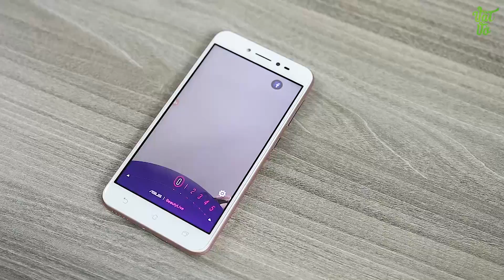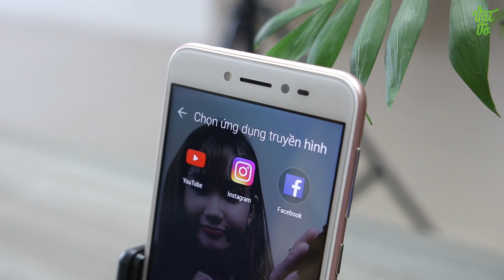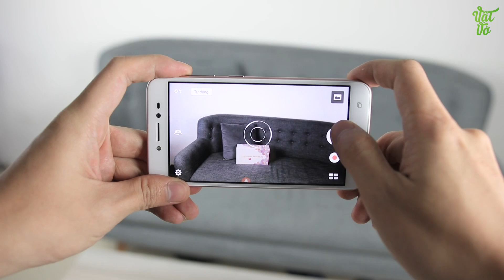Thời đại sống ảo lên ngôi với Asus Zenfone Live: 3.690.000đ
Đi đầu trong phong trào live stream, Asus đã tung ra chiếc Zenfone live với việc hỗ trợ cực tốt cho các chị em live stream như thay đổi filter, tính năng làm đẹp và nhiều điểm thú vị khác.

500 ANH EM HÃY VỀ ĐỘI CỦA MÌNH :3